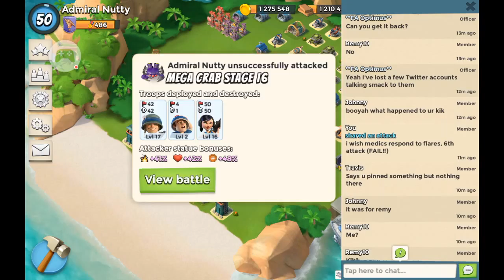Stage 16 Fail! So Close!!! | (Boom Beach Mega Crab Event!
I thought I had stage 16 in the win section! Stupid medics are a failure!!